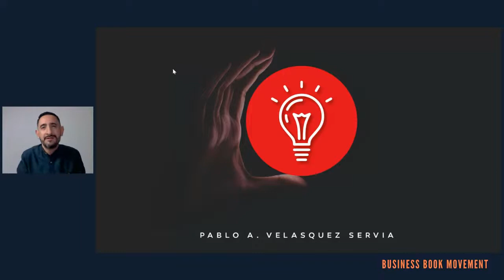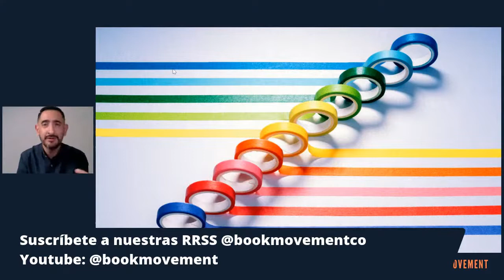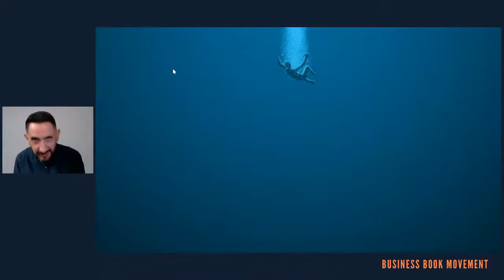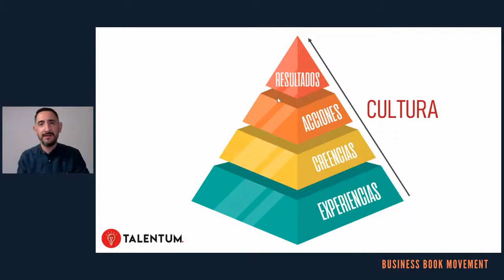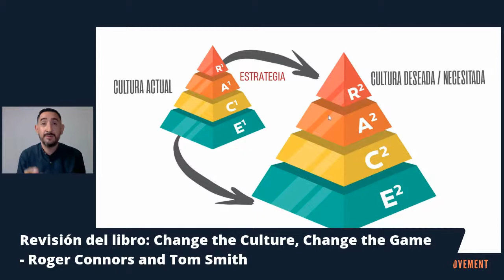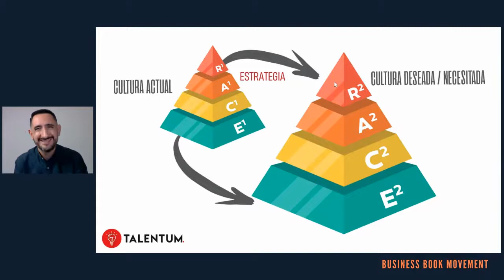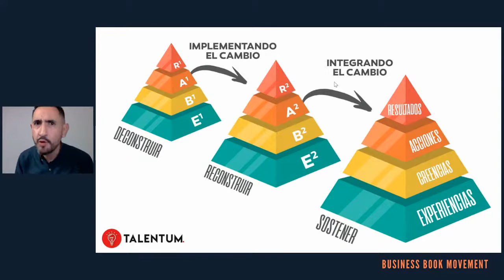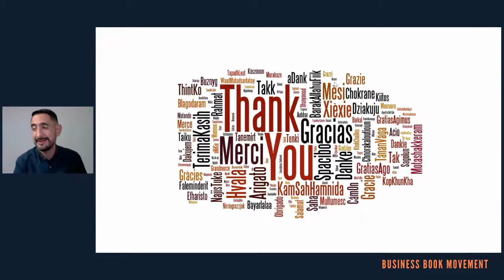Revisión del libro: Change the Culture, Change the Game - Roger Connors, Tom Smith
Inglés
Change the Culture, Change the Game: The Breakthrough Strategy for Energizing Your Organization and Creating Accountability for Results

Español (Traducción no oficial)
Cambia la cultura, cambia el juego: la estrategia revolucionaria para dinamizar su organización y generar responsabilidad por los resultados

REFERENCIA EN GOODREADS

En Change the Culture, Change the Game, Roger Connors y Tom Smith, dos expertos reconocidos por promover la creación de culturas de responsabilidad, aplican su estrategia práctica y poderosa para ayudar a los líderes a acelerar el cambio de cultura, dinamizar sus organizaciones y crear una mayor responsabilidad por los resultados.

En este libro enfocado al cambio de la cultura organizacional, los autores presentan el modelo de "pirámide de resultados", una metodología simple y memorable para cambiar de manera eficiente y efectiva la forma en que las personas piensan y actúan en una organización para garantizar que logren los resultados deseados.

AUTORES

Es cuatro veces autor de bestsellers del New York Times y el Wall Street Journal Está clasificado como uno de los 10 mejores profesionales de la cultura organizacional del mundo. Es coautor del conjunto de conocimientos más extenso jamás escrito sobre responsabilidad en el lugar de trabajo. Es reconocido como un líder de pensamiento en el tema de desempeño organizacional e individual, y aporta más de 30 años de amplia experiencia en la asistencia a equipos de alta dirección en todo el mundo.

Es cofundador de Partners in Leadership y tres veces autor de bestsellers del New York Times Es un facilitador muy respetado de equipos de liderazgo sénior. Ha trabajado con muchas de las empresas más admiradas del mundo, casi la mitad de las empresas del promedio industrial Dow Jones, las 13 empresas farmacéuticas más admiradas y casi la mitad de las 50 empresas más grandes de Fortune en los Estados Unidos.

INVITADO

Conferencista y facilitador con más de 10 años de experiencia en temas relacionados a transformación cultural, liderazgo, experiencia del cliente e innovación; habiendo capacitado hasta la fecha a más de 14500 personas en en distintas empresas nacionales e internacionales.

Book Movement es una comunidad que busca cambiar la vida de las personas dejando un legado de experiencias y conocimiento. Revisamos libros de Ciencia y Negocios todos los Martes y Jueves respectivamente.

Estamos más activos, interactuamos y compartimos experiencias en Discord. Quedas cordialmente invitado a unirte a nuestro servidor a través del siguiente enlace:

Usamos "Streamyard" para nuestras transmisiones. Si quisieras usar la misma plataforma para tus transmisiones, eventos, etc. Accede a $us 10 de descuento en tu primer mes a través del siguiente enlace (es un enlace de afiliado):